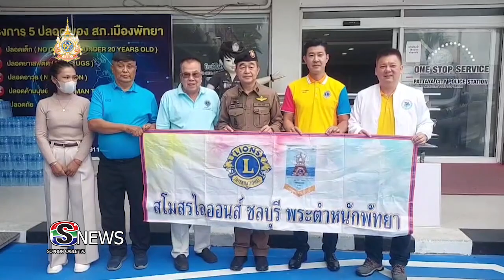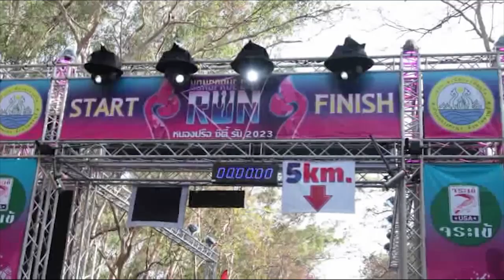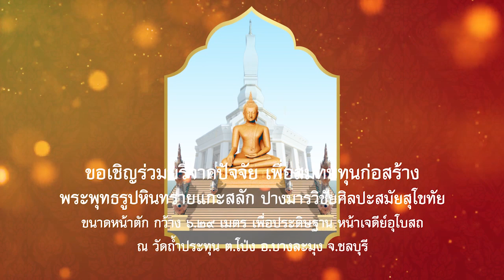ข่าวท้องถิ่นประจำวัน 270167